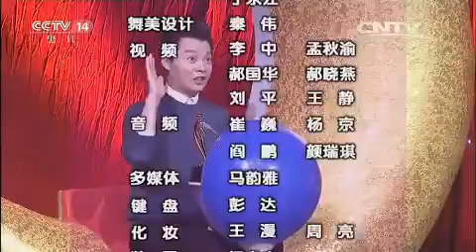20151223 音乐快递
：《音乐快递》是中央电视台一档针对18岁以下的少年儿童推出的全新音乐节目。每周一期，每期有来自全国各地的三名小歌手进行个性展示、演唱比赛，由著名歌手和音乐界资深前辈作为嘉宾主持，对小选手的演唱进行点评。《音乐快递》贴近生活，贴近孩子，重在打造校园歌手，推出校园歌曲，传播新儿歌。这里是全国热爱音乐的孩子们展现自我、展现才艺的大舞台，这里是我们梦想起飞的地方。